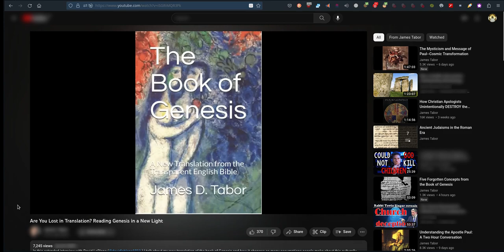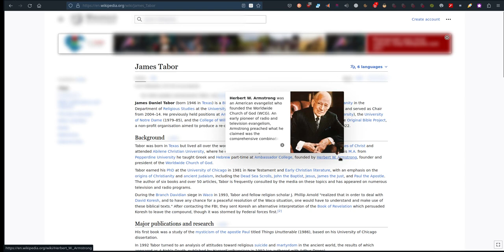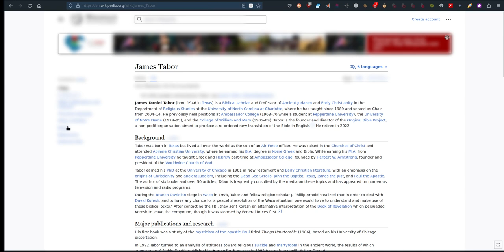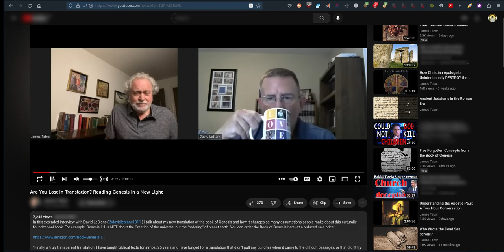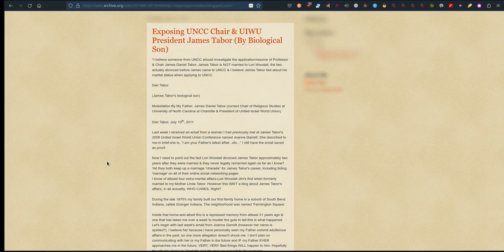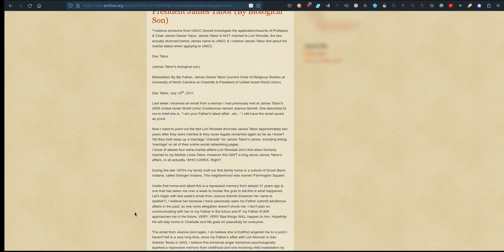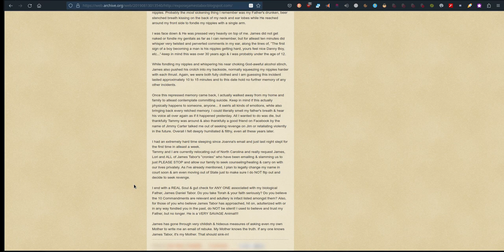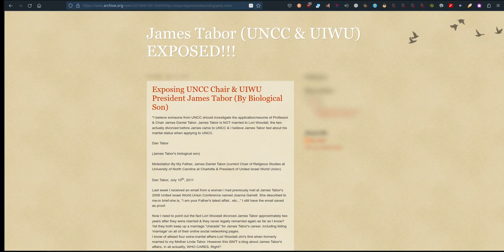Bare Naked And exposed!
"Someone from UNCC should investigate the application/resume of Professor & Chair James Daniel Tabor.
As James Tabor is NOT married to Lori Woodall, the two actually divorced before James came to UNCC & Dan Tabor."
James Tabor accused as Molester,drunkard,etc...
(by James Tabor's biological son, Dan Tabor).

(James Tabor's biological son) believes James Tabor lied about his marital status when applying to UNCC.
-  Dan Tabor (James Tabor's biological son).
James Daniel Tabor (born 1946 in Texas) is a Biblical scholar and Professor of Ancient Judaism and Early Christianity in the Department of Religious Studies at the University of North Carolina at Charlotte,
where he has taught since 1989 and served as Chair from 2004–14.
He previously held positions at Ambassador College (1968–70 while a student at Pepperdine University), the University of Notre Dame (1979–85), and the College of William and Mary (1985–89).
Tabor is the founder and director of the Original Bible Project, a non-profit organisation aimed to produce a re-ordered new translation of the Bible in English.
James Daniel Tabor (born 1946 in Texas) is a Biblical scholar and Professor of Ancient Judaism and Early Christianity in the Department of Religious Studies at the University of North Carolina at Charlotte, where he has taught since 1989 and served as Chair from 2004–14.

He previously held positions at Ambassador College (1968–70 while a student at Pepperdine University), the University of Notre Dame (1979–85), and the College of William and Mary (1985–89). Tabor is the founder and director of the Original Bible Project, a non-profit organisation aimed to produce a re-ordered new translation of the Bible in English.[